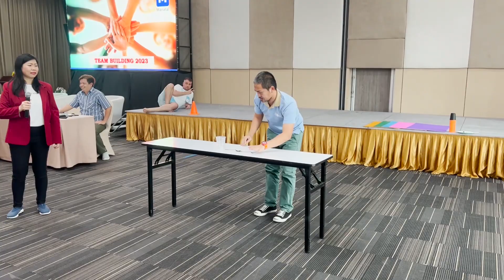Huahin Beach Getaway: Unforgettable Night Party for our Company Trip - Join the Fun!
Welcome to the ultimate beach party extravaganza! Join us as we take you on a thrilling journey to Huahin Beach for our unforgettable company trip night party. Get ready to immerse yourself in the vibrant atmosphere of this beachside celebration.

In this action-packed vlog, we'll showcase the highlights of our company trip, featuring the most epic night party you've ever seen. From the moment the sun sets, the beach comes alive with music, laughter, and non-stop fun. Dance the night away with your colleagues as we create memories that will last a lifetime.

Experience the exhilarating energy of the night party, where the sound of crashing waves blends harmoniously with the beats of the music. Engage in beach party games, let loose on the dance floor, and revel in the company trip bonding that brings us closer together.

Our team has spared no effort in creating a mesmerizing atmosphere, complete with stunning decorations and a carefully curated playlist that will keep you grooving all night long. Sip on refreshing drinks, feel the sand between your toes, and embrace the carefree spirit of this beachside celebration.

Join us on this incredible adventure as we capture the essence of our company trip night party at Huahin Beach. Get ready to be swept away by the magic of the night, the beauty of the beach, and the joy of celebrating with colleagues who have become friends.

Don't miss out on this unforgettable experience. Get ready to create memories that will be etched in your heart forever.

Let's make every moment count and embrace the magic of Huahin Beach together!

We can't wait to hear about your favorite moments from our company trip night party at Huahin Beach!